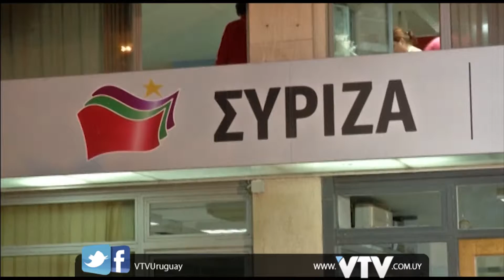VTV NOTICIAS I GRECIA